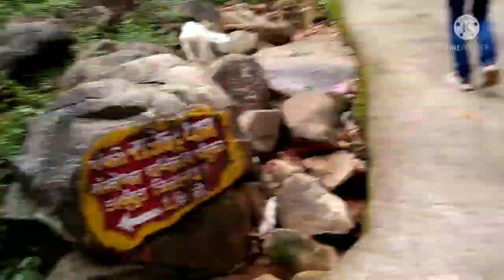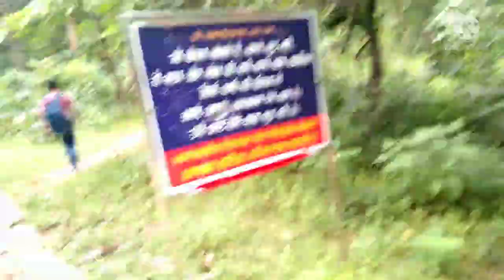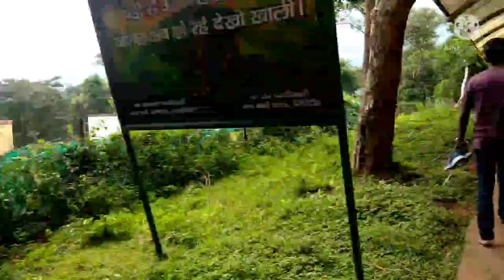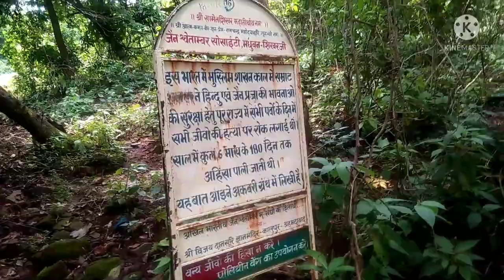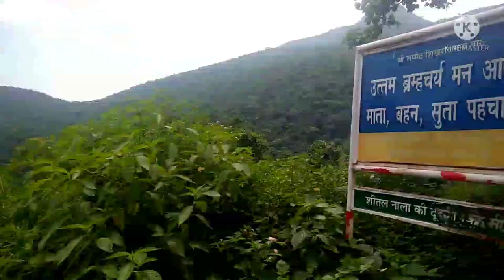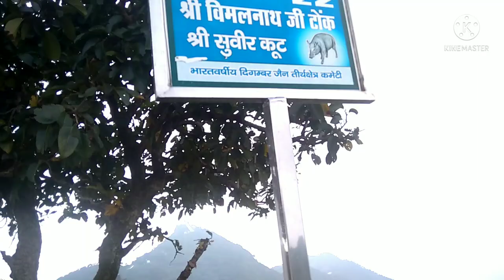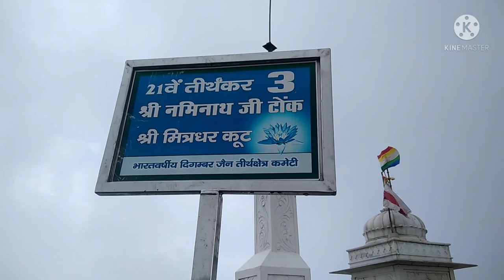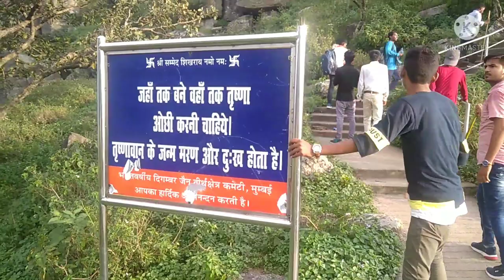पारसनाथ हिल झारखंड||parasnath hill jharkhand||madhuban Giridih//viralvlogs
//parasnath jharkhand ka swarg//jharkhand ka highest peak//viralvlogs